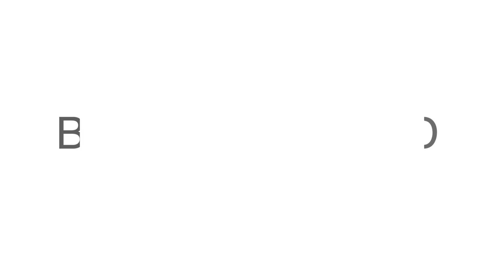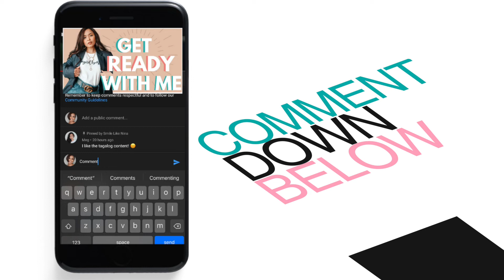WEARABLE GRAPHIC WHITE LINER | MORENA SERIES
Hi Smile Fam,
Today i thought of doing a fun graphic liner look! I have had my white eyeliner for quite some time now and i never thought of using it aside from my waterline! So here we go! A wearable graphic white liner! enjoy!!!

Morena of the week is @kaysmermamalife :)

Keep Smiling,
-Nina

:D THANKS again for watching! See you on my next video!